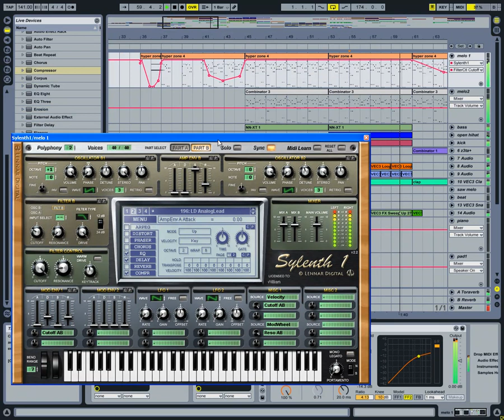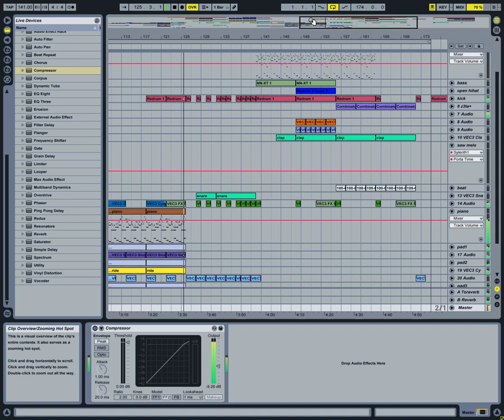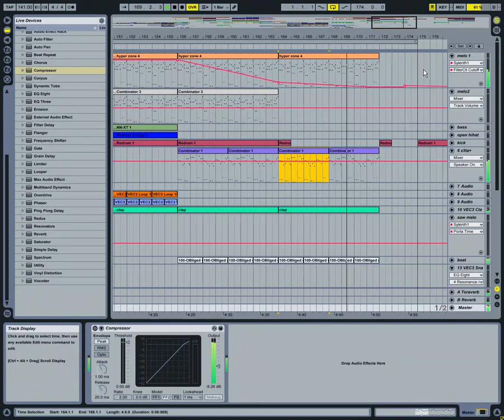TommyDj-Romantic Dance (Ableton)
Hi all. I haven't been here for a long time with new projects. BUT...now I want to change this.:) I also change program to make music. I use ABLETON. It's amazing soft to make professional music.
I made a HANDS UP track with cool classical theme ,played on piano.
Please write your opinion about this track and please rate:)